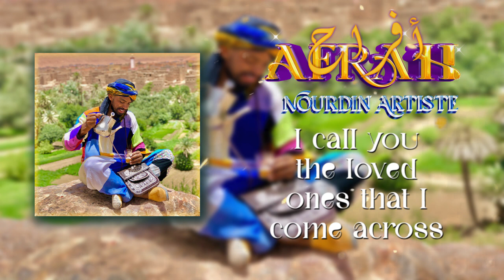Nourdin Artiste *AFRAH افراح * (Officiel Lyric Video)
-Prod by STUDIO - Nourdin Artiste
- Montage by Zouhir El Harti
- TRADUCTION _ Abdelatif ait akki
- Spéciale Dédicace
Mustapha zhraoui 🎻
Otman Jaako ✍
Abdelatif Ait Akki ✍
Mouhamed Oujbour
PAROLES
With you Allah I start to let me the words /
With you Allah I start to open for me the doors
I really wish happiness for all people
For both neighbor and stranger
Becoming traveller, crying by longing
Wondering if I could see you for survival
I call you the loved ones that I come across
Love is new and I am stranger